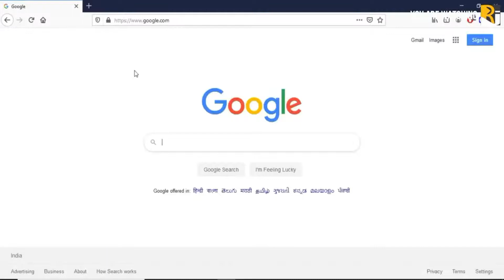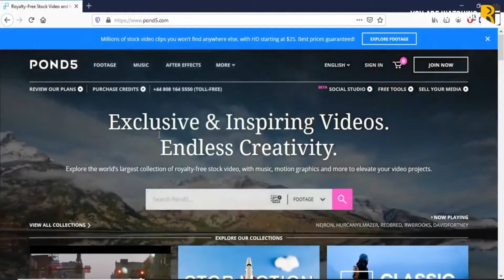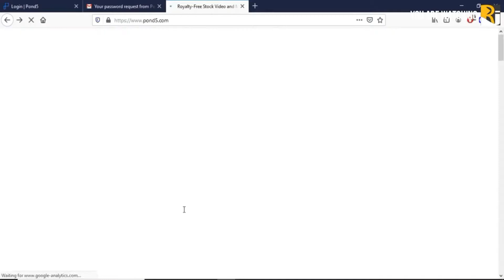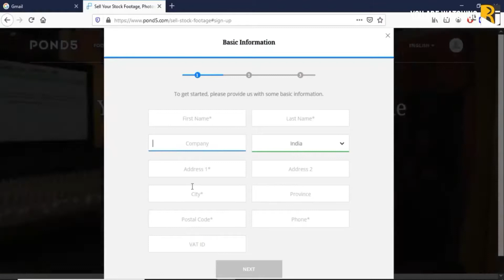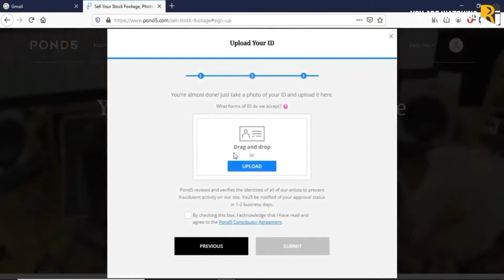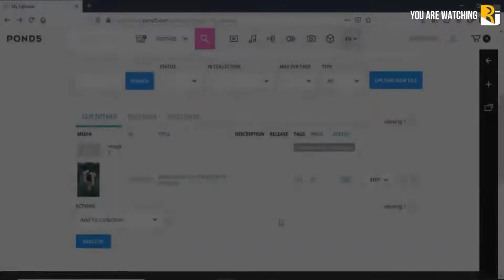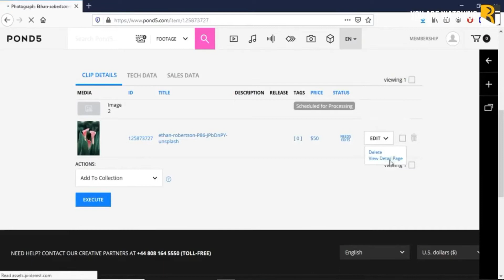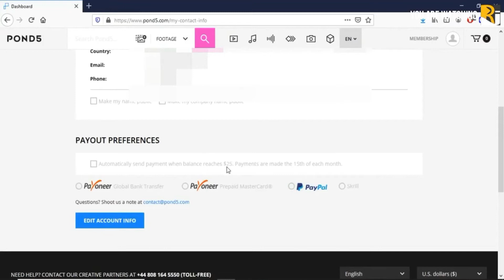($150 Per Day) Lazy Way To Earn Money Online FAST in 2021 (FREE) | Ravi Chauhan